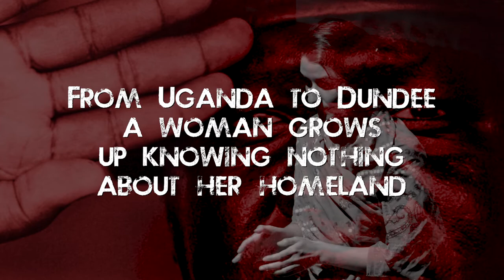The Last Queen of Scotland - Trailer